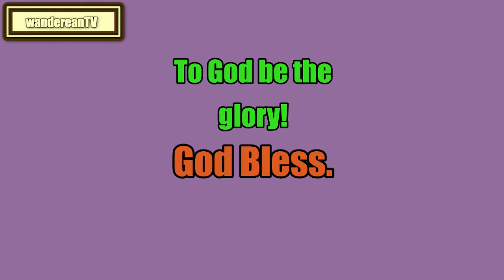Genesis Chapter 24 verse 10 to 28 || Matthew Henry's Commentary on the Whole Bible